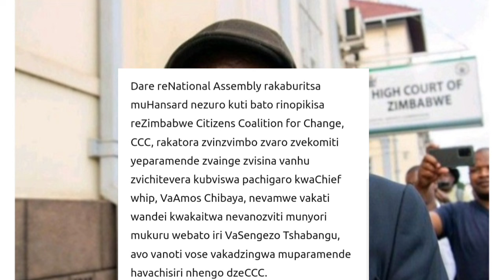TSHABANGU OPA SHAMWARI DZAKE ZVIGARO MU CCC 😳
TSHABANGU OPA SHAMWARI DZAKE ZVIGARO MU CCC 😳nelsonchamisa